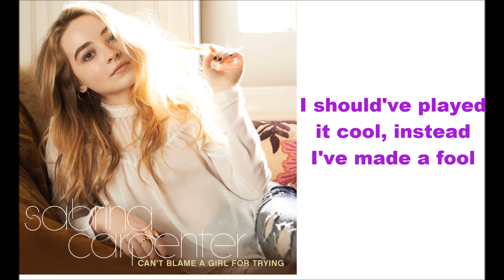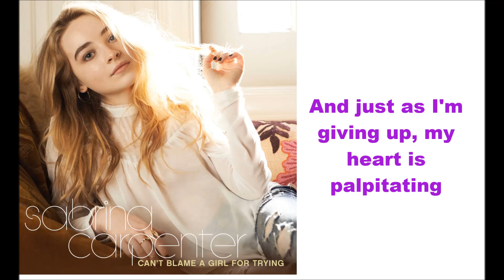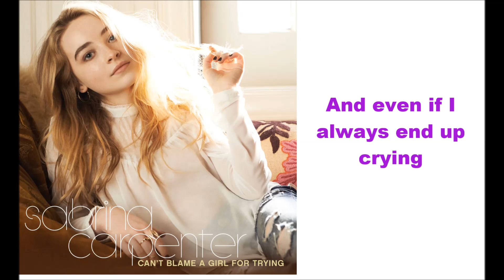Sabrina Carpenter - Can't Blame A Girl For Trying (lyrics)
Sabrina Carpenter - Can't Blame A Girl For Trying with lyrics